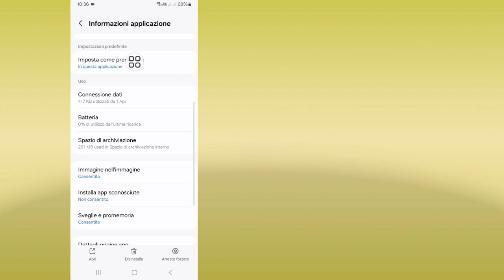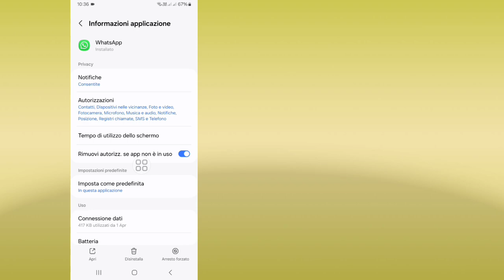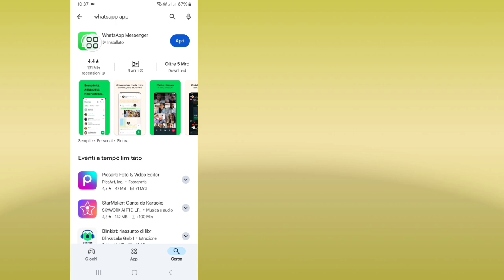Come risolvere il problema di errore WhatsApp Please wait a moment Manutenzione dell'app in corso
Qui ti mostrerò come risolvere il problema di errore di WhatsApp Please Wait a Moment App Maintenance in Progress. Guarda questo video e scopri come risolvere il problema di errore di WhatsApp Please Wait a Moment App Maintenance in Progress Sloved.